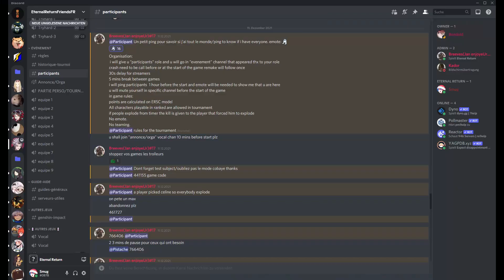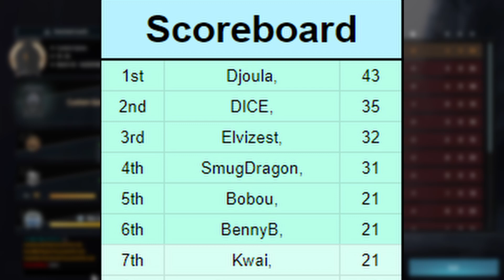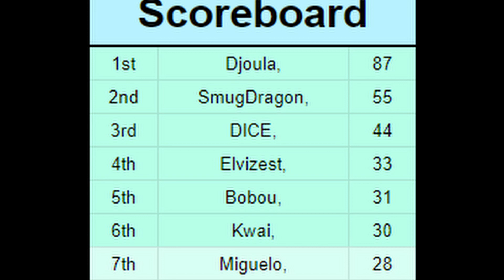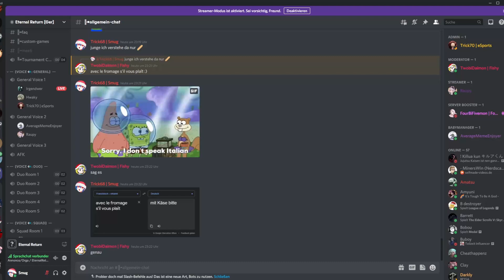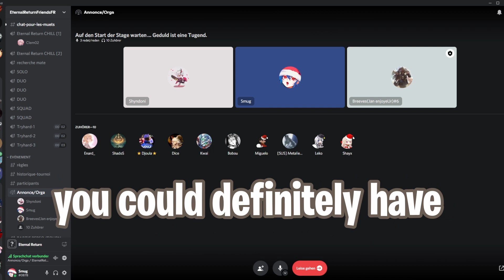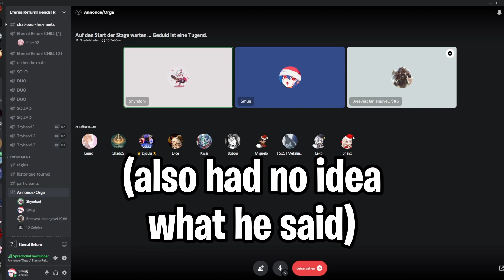I RUINED a French ER Tournament | Eternal Return Black Survival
The Thumbnail is faked btw

Today i will show you how i "ruined" the French solo Tournament for other players.
Additional Tags because YouTube algorithm and stuff

(All jokes are pure satire and are not meant serious!)

(If I used a picture of yours, please message me, so I can credit you!
A lot of these pics were taken from websites that had no source attached)